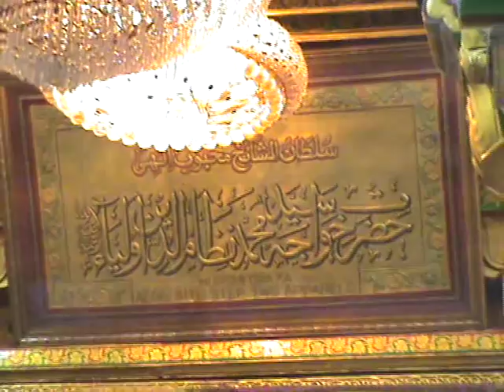FAREED AYAZ QAWWAL in DERGHA HZT NIZAMUDDIN DELHI 2011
Sufi Rang By Fareed Ayaz Qawwal on 23/Dce 2011 Derhga Hzt Nizam uddin Delhi